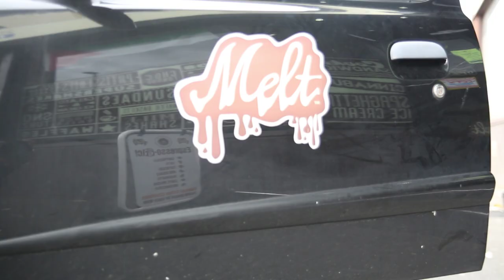Dial A Dessert Promo 2015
Dial A Dessert by Melt Dessert Bar in Blackburn, Lancashire UK.
A premier dessert bar that offer freshly made desserts delivered directly to your door within the Blackburn Borough Areas.